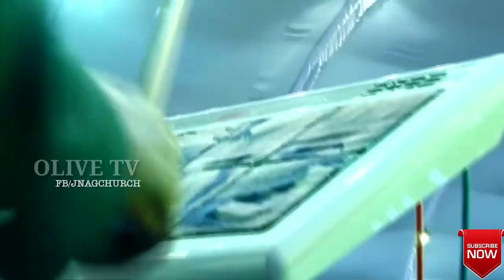En idhayam sollum En uthadum paadum | Issac William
Latest tamil worship song.
En idhayam sollum en uthadum paadum
Issac William

Song Lyrics
என் இதயம் சொல்லும்
என் உதடும் பாடும்
நீர் மட்டும் உண்மை அன்பு என்று

உண்மையில்லா உலகினில் உயிர் தவித்தேனே
உறவென்று நினைத்தோரும் உதறிப் போனார்
ஆனாலும் வாழ்வில் திரும்ப வரச் செய்தீர்
வாக்குத்தத்தம் தந்தென்னை திடப்படுத்தினீர்

கொடுமையாய் பேசும் சிலர் குரலைக் கேட்டேன்
நம்பிக்கை இல்லாமல் நினைவில் துடித்தேன்
நினைவில் வரும் பாரம் தெரிந்தவர் நீரே
என் சுமை சுமந்து கொண்டு உதவினீரே

இனி வாழ்க்கை இல்லை எல்லாம் முடிந்ததென்று
வாழ்வதா சாவா என்று நினைத்த போதும்
எல்லா இடங்களிலும் எல்லா நிமிடமும்
என் கூடவே இருந்து தேற்றினீரே

En idhayam sollum Lyrics in English

en ithayam sollum
en uthadum paadum
neer mattum unnmai anpu entu

unnmaiyillaa ulakinil uyir thaviththaenae
uraventu ninaiththorum utharip ponaar
aanaalum vaalvil thirumpa varach seytheer
vaakkuththaththam thanthennai thidappaduththineer

kodumaiyaay paesum silar kuralaik kaettaen
nampikkai illaamal ninaivil thutiththaen
ninaivil varum paaram therinthavar neerae
en sumai sumanthu konndu uthavineerae

ini vaalkkai illai ellaam mutinthathentu
vaalvathaa saavaa entu ninaiththa pothum
ellaa idangalilum ellaa nimidamum
en koodavae irunthu thaettineerae.